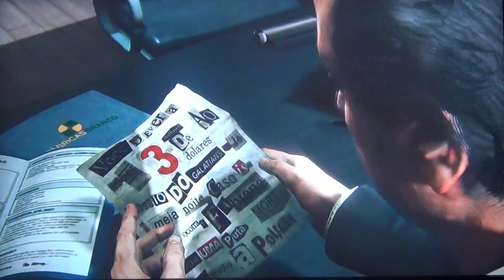Max Payne 3 Live Walkthrough Commentary Pt 5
This is my live walkthrough of Max Payne 3 with live commentary.